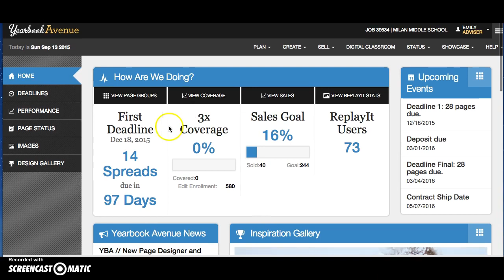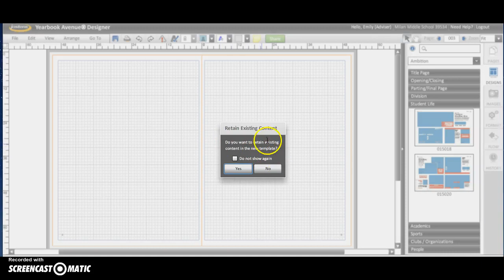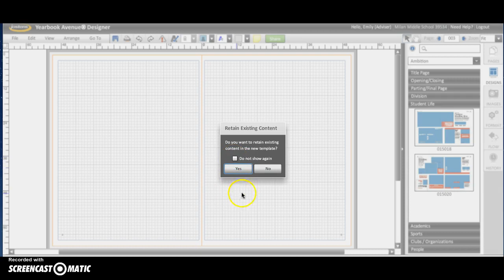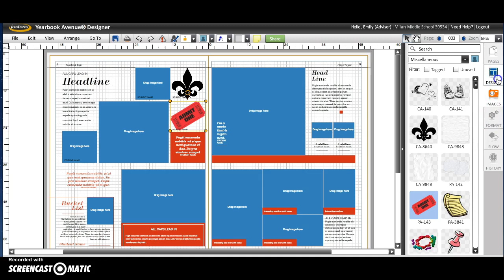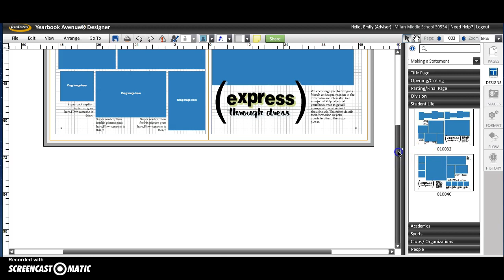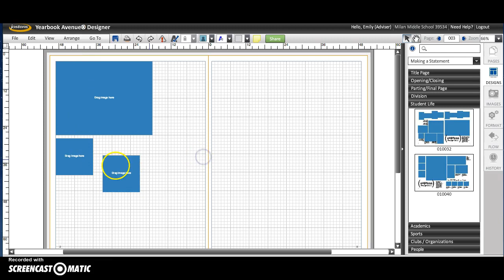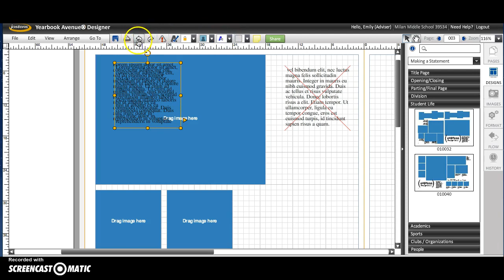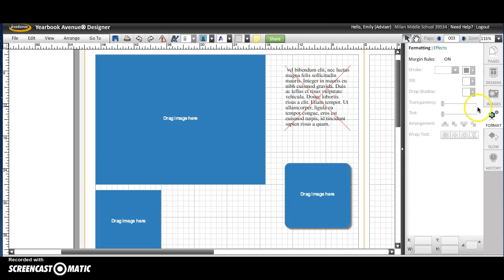Page Creating 101